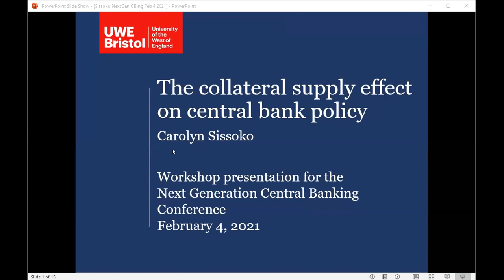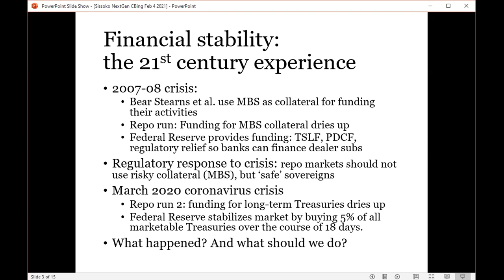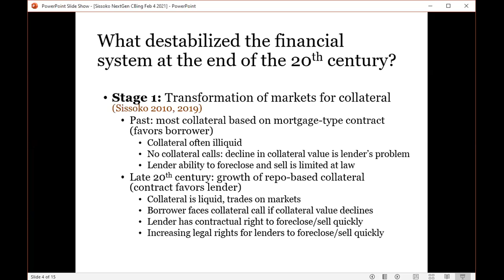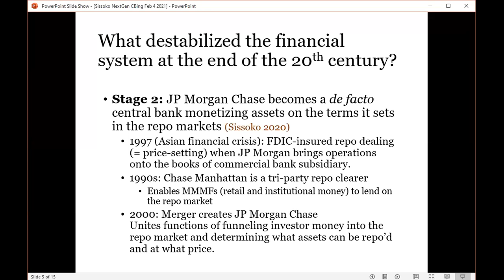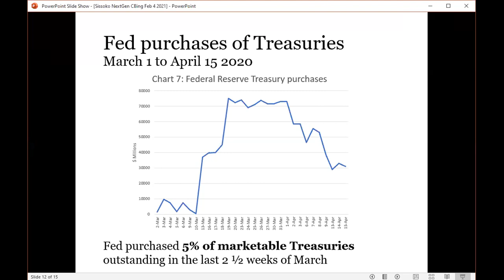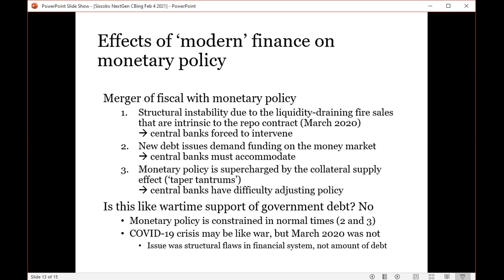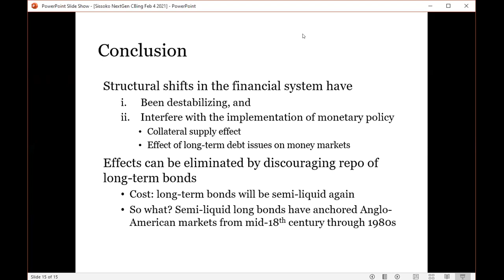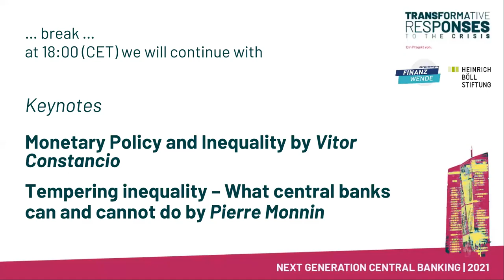NextGen Central Banking: The collateral supply effect on central banking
Recording of the Workshop “The collateral supply effect on central banking”
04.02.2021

With:
- Carolyn Sissoko, UWE Bristol
- Steffen Murau, Boston University
- Michael Peters, Finanzwende

In March 2020, central banks have once again proven to be the first line of defense in crisis-ridden times. With their far reaching actions they prevented the world from experiencing a collapse of financial markets on top of the severe health and economic crisis caused by Covid-19. Since the global financial crisis, central banks' roles and repertoire have vastly changed. The Federal Reserve has recently adopted a new strategy of average inflation targeting for its monetary policy and the European Central Bank is currently conducting the first strategy review in 17 years - President Lagarde has made it very clear that the ECB intends to address this new role.